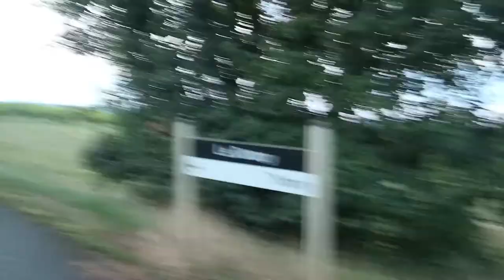Reborn dolls and walking the dogs in the French countryside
Just a quick viewing of some of the babies ive been working on and I take you guys out on the dog walk with us. Sorry for the dreary weather but its beautiful anyway. Plus you get to see French cows 😉